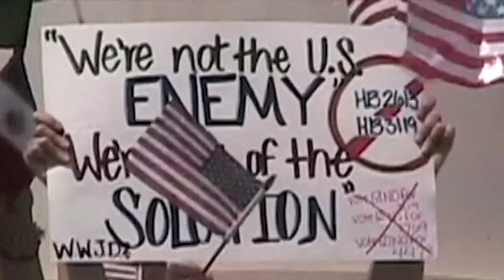9 Digits to Freedom - Kickstarter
This is a documentary of struggles and triumphs, of an artist facing difficult odds as an illegal immigrant and overcoming them."My camera is my time machine." Come with me on this journey!

What is it like to be an illegal immigrant with artistic aspirations in film, music, and painting? How is it to live with fear of discovery and have your dreams of being a recognized filmmaker snatched away from you, and try to build them again with whatever you've got? What if the government of your home tries to separate you from your beloved family as a teenager and send you back to a place that is no longer your home, and be asked why you don't just marry some man even though it's against your nature?

This autobiographical documentary gives us a window into the life of film producer/director/writer Melissa Sue Lopez. It brings viewers along on her journey of struggles and triumphs as an illegal immigrant from Mexico City and a lesbian woman filmmaker, striving for true freedom. Lopez has been filming herself for the past 20 years, through the dejection of feeling trapped and the joy of exploration of the arts and fighting for rights and recognition.

As a film director, she aims to present the "raw and real" experiences of our times, based on true life stories. This applies to this film as well; Lopez lays her soul bare to share the emotional rollercoaster that has pervaded her life and work. With this documentary, she wants to reach out to and inspire people to follow their dreams and overcome all obstacles, because if she, as an illegal immigrant and Latino woman in film, can keep reaching for her dreams, then so can they!

Instagram – 9 Digits to Freedom